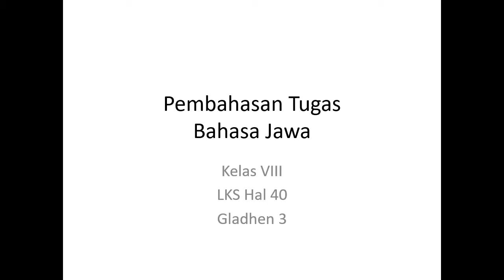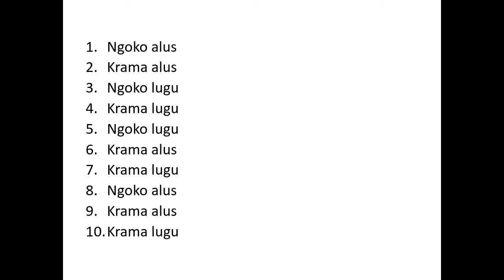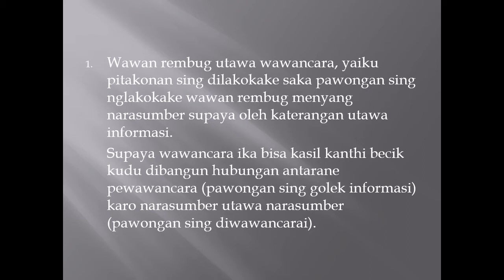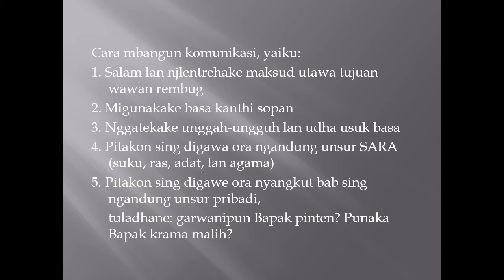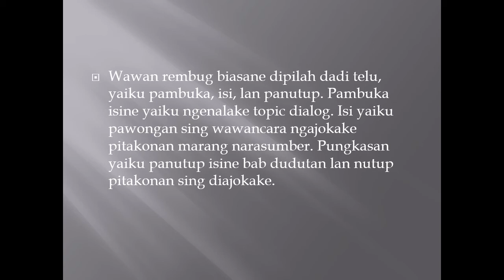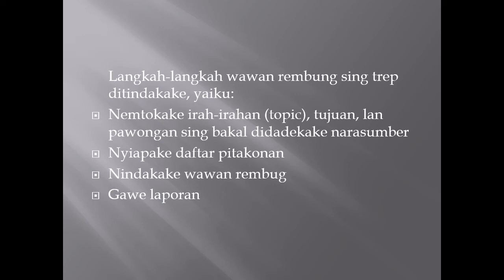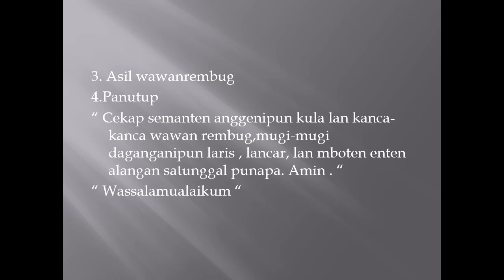BAHASA JAWA KELAS 8 ~ PEMBELAJARAN MINGGU KE-13